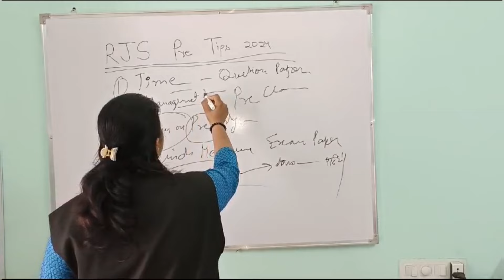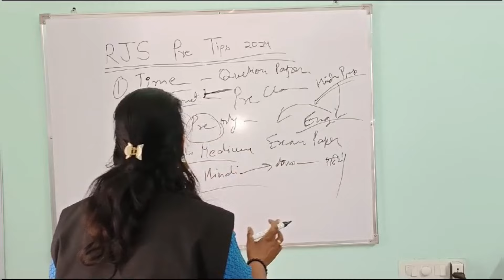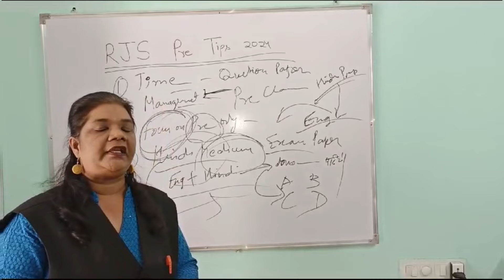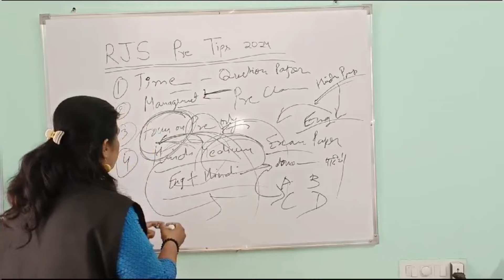Tips for crack RJS pre 24|RJS#short bideo#viral video#youtubevideo#jaipur lawyers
Tips for crack RJS pre 24|RJS#short bideo#viral video#youtubevideo

rjs pre rjs rpjs 2024#advocate shipra goyal#shipra goyal#crack rjs#tips rjs#tips for rjs exam#tips for llb student#tips for judiciary preparation tips for judiciary#tis for exam#tips for junior lawyers#youtubevideo

For legal consultancy